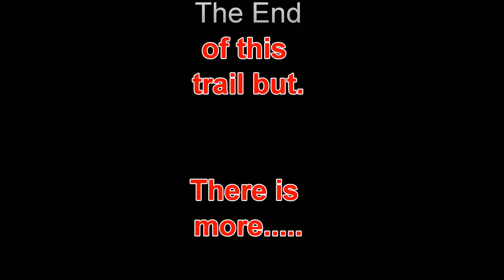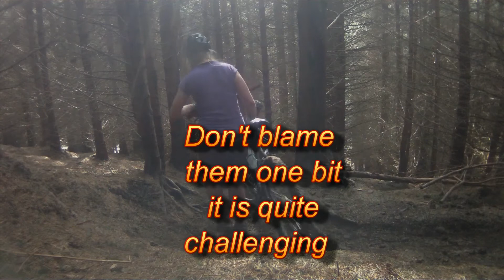Another Secret Trail @ Glentress